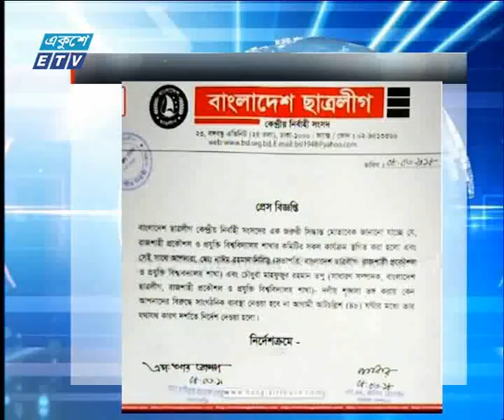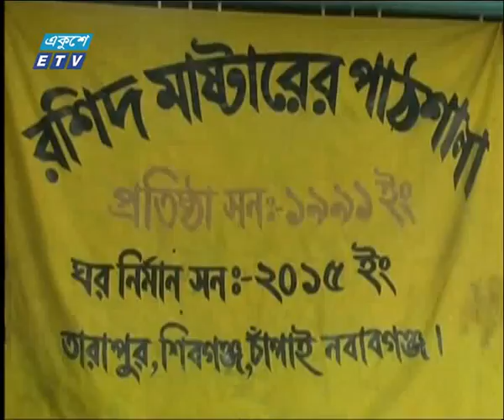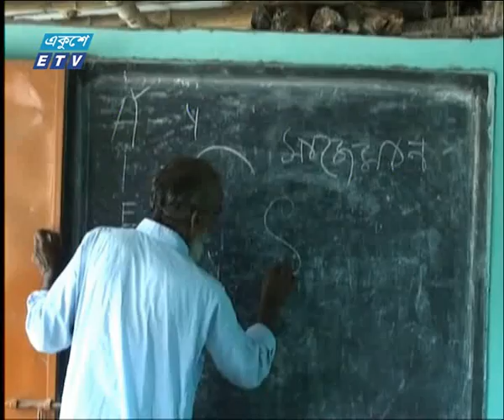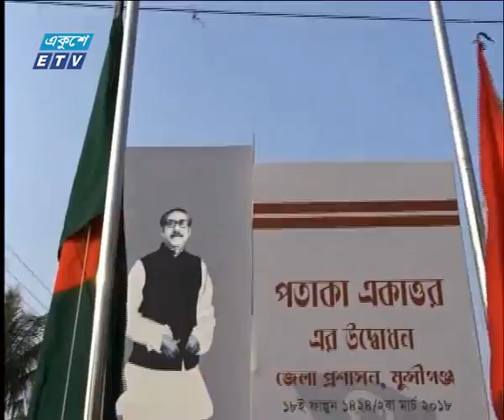11 AM News 09 03 2018| ETV News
11 AM News 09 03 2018| ETV News